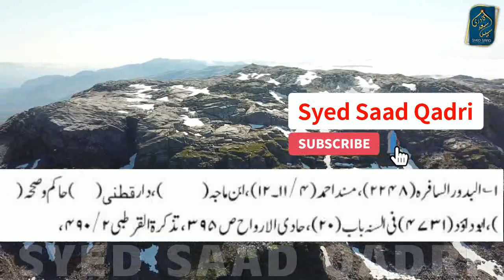Will All Muslims See Allah? Kya Sab Musalman Allah ko Dekheinge?